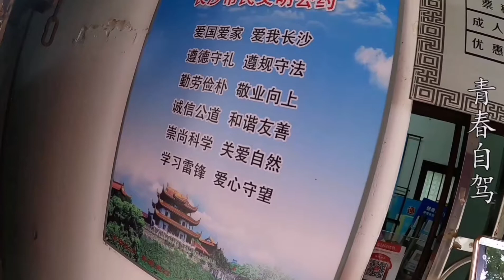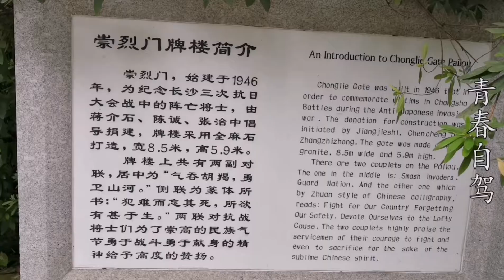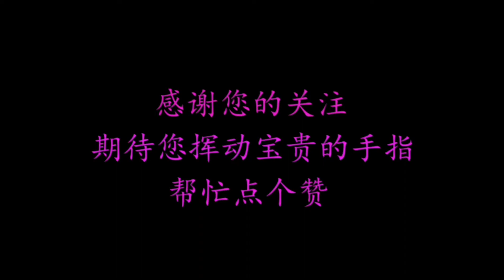湖南旅游10：长沙天心阁，很有古韵，现在长沙仅存的古城标志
湖南旅游纪录片